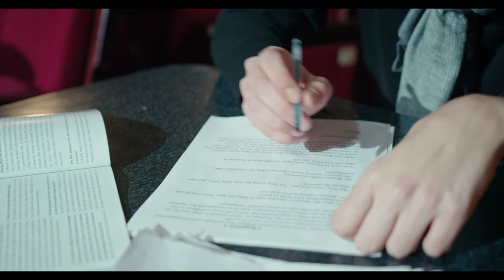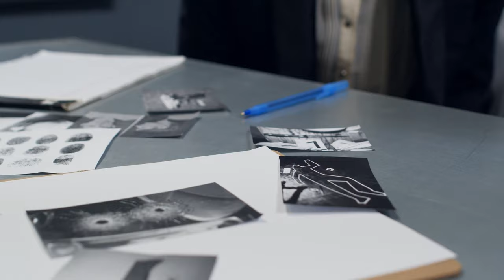A STANISLAVSKI Guide: Acting Mastery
If you're interested in learning how to apply the Stanislavski method, then be sure to watch this video! In this guide, we'll cover everything you need to know to start applying the Stanislavski method to your acting.

Bringing you the most effective elements of the System, The Ultimate Stanislavski Guide is the go to for an actor looking to inject imaginary truth into their performance. Constantin Stanislavski wanted actors to experience their roles. This video will help bring your acting to the next level!

0:00 What Did Stan Want?
0:47 The 5 W's
2:11 The Most Important W
3:17 A Slice of Life
4:00 The Facts
5:06 The If is Magical!
6:32 Fit & Supple
7:13 Support the Channel

▶️ Loving the videos? Please use the 'Super Thanks' button!

All music provided, licence free, from Filmora. Footage from pexels.com.